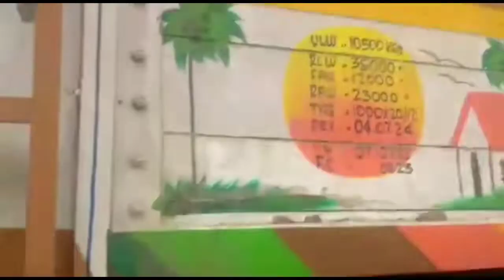COD chavakaden orange Dwarf seed and plants